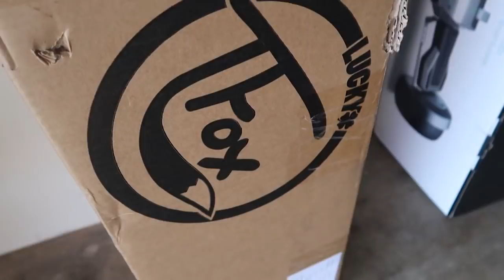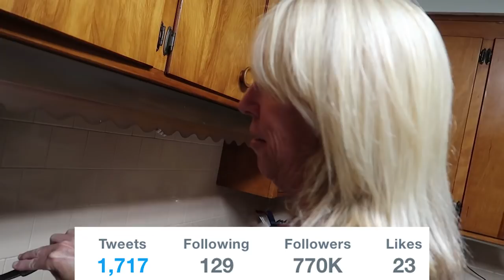16 YEAR OLD High School DROP-OUT!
HERE is the story of what i did with school, and answering the question wether i dropped out, and if i finished school!